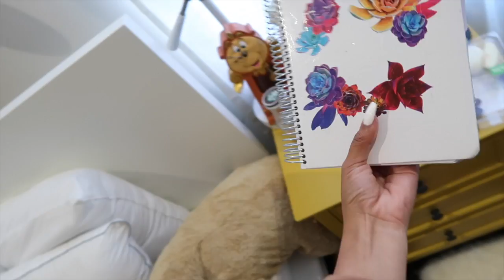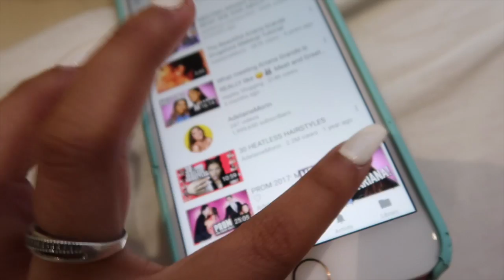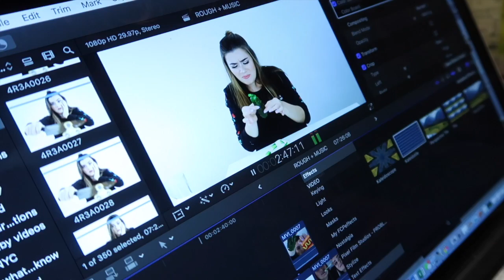COME SHOP WITH ME! Huge Brandy Melville, Forever 21, Urban Outfitters, And More Shopping Spree 😍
Last Beauty Vid➜

6-295 Queen Street East, Suite #326